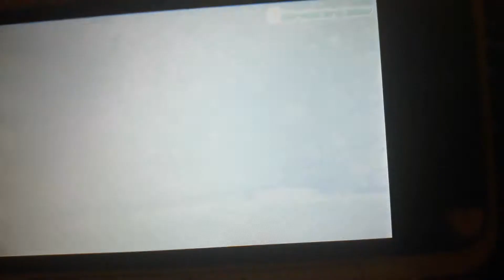Tomodachi life Venerable Visit Kids Boy